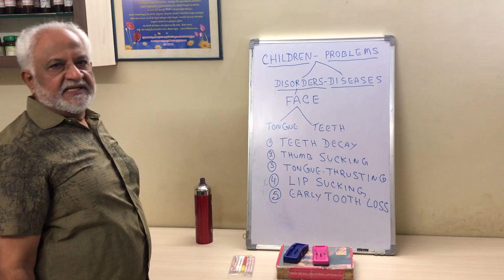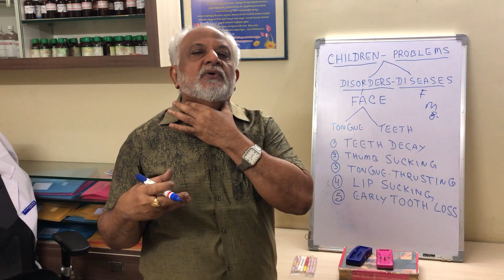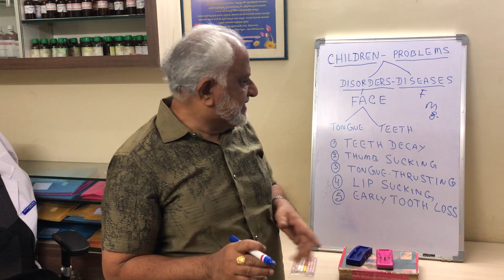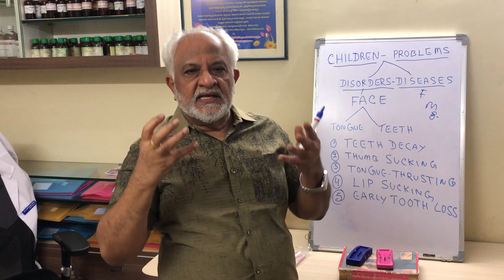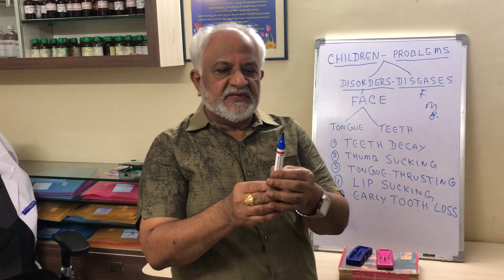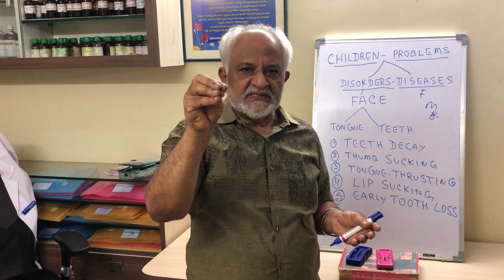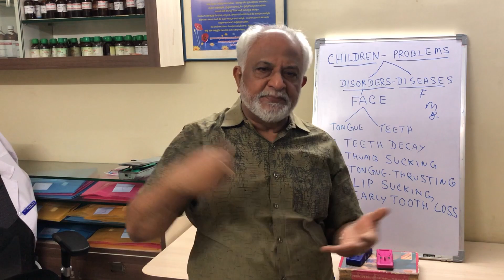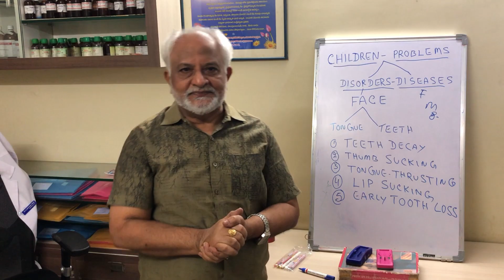Dr.A.Mohanrao , Sr.Homeopathy.Dr.talks about Dental Problems in Children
Doctor A Mohanrao , Sr Homeopathy Specialist in Vijayawada